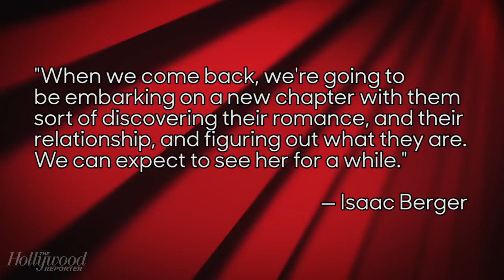'This Is Us' Picks Up Melanie Liburd as Series Regular | THR News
The actress, who made her debut in the season two finale, will reprise her role as Zoe, the girlfriend to Justin Hartley's Kevin.